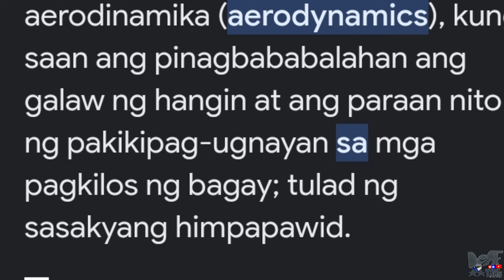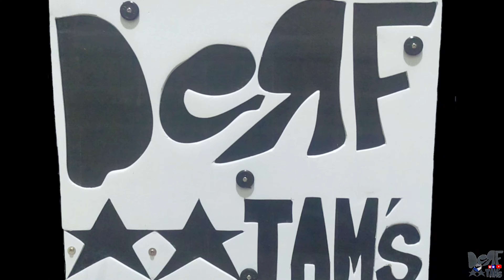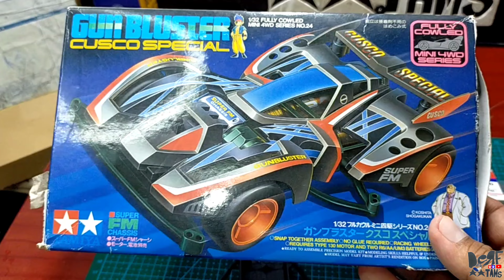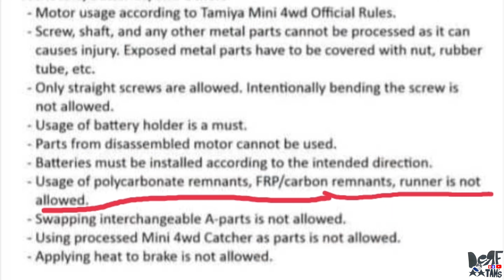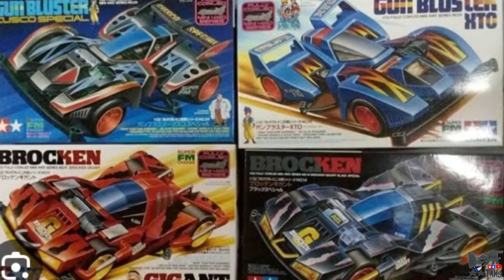PAGKAKA IBA ng 'SFM@CFM' chassis" ano mas MAGANDANg chassis?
Sa video na tu pinaliwanag natin kung ano mas maganda sa dalawang FM chassis kung SFM bA o' CFM chassis sana kahit papanu maka tulong itung video na tu na mabigyan ng ideya ang mga new B racer natin tung kola sa mga FRONT motor chassis!🏎️🏁🏆🙋👍❤️